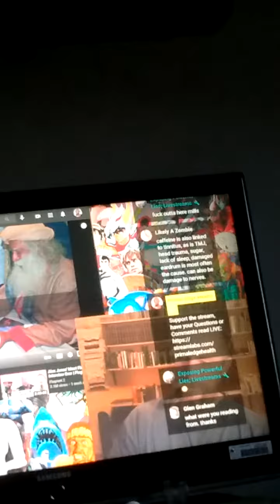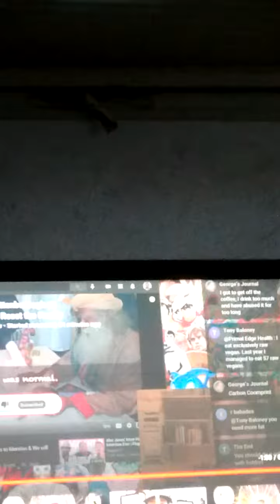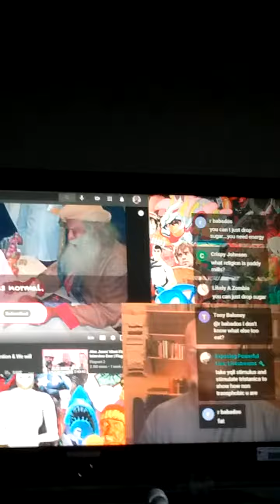yes primal edge health